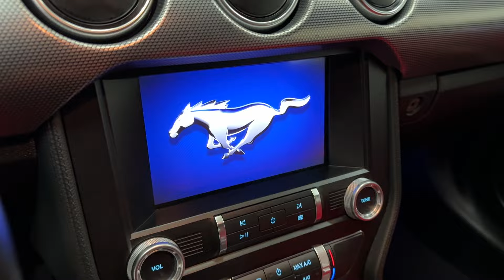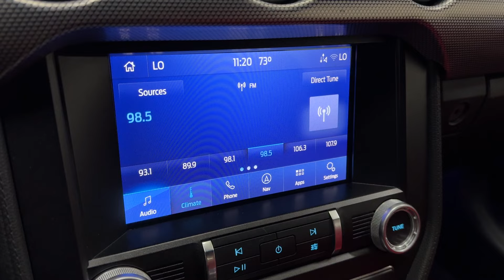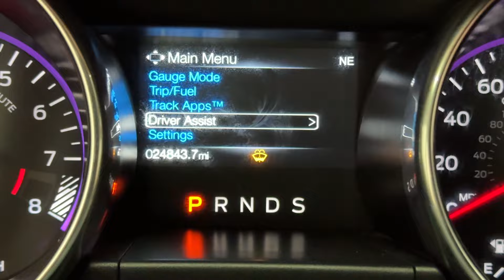2020 Ford Mustang GT Coupe - 460 Horsepower 5.0L V8 Automatic - American Muscle Car - For Sale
Have a look at this Low Miles, Extra Clean, Adult Owned, Serviced, Accident Free, & Non Smoker 2020 Ford Mustang GT FastBack Coupe with Oxford White Exterior Paint over Custom Red Interior Upholstery. This American Muscle Car is Equipped with a 460 Horsepower 5.0L V8 Engine Coupled with 10-Speed Automatic Transmission.

This Mustang GT has all the Standard Equipments & more: Equipment Group 301A ($2,000), 3.55 Ratio Limited Slip Axle ($795), 10-Speed Automatic Transmission ($1,595), Voice Activated Touchscreen Navigation System ($995), LED Fog Lamps, Smart Charging USB Ports, Engine Oil Cooler, FordPass Connect, Intelligent Access w/Push Botton Start, Reverse Sensing System, RearView Camera, Tinted Widows, Racing Stripes, & much more...

You can always find 50+ photos, plus a walk-around video from all of our vehicles on our website. You can find the video underneath the profile picture of the car on our website.

The team here at TX Auto Group is dedicated to offering the best level of customer service in the automobile industry. Thanks to years of extensive car buying/selling experience, we pursue quality used and new vehicles that are hand-picked from trusted sources.